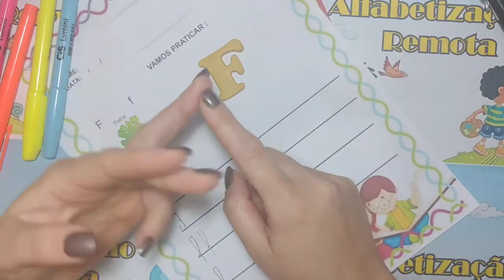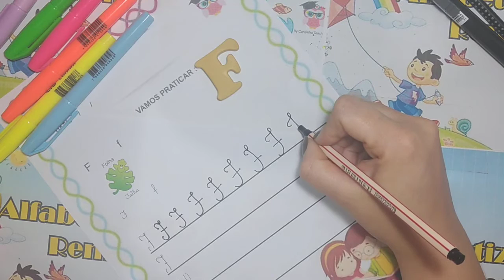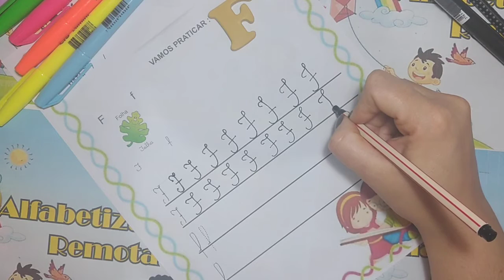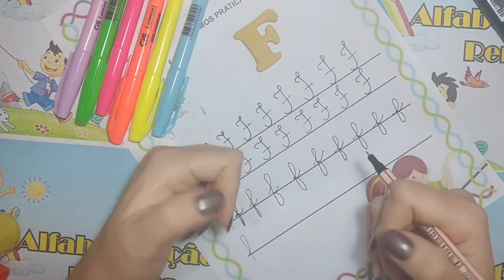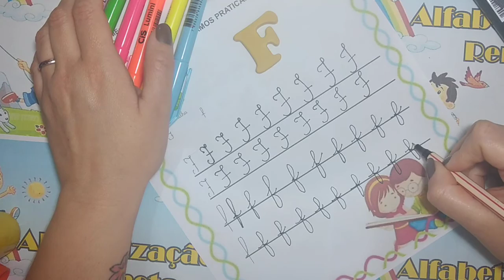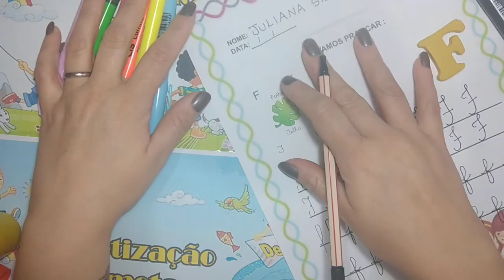Alfabeto Cursivo Letra F